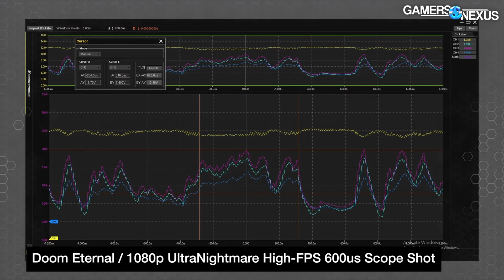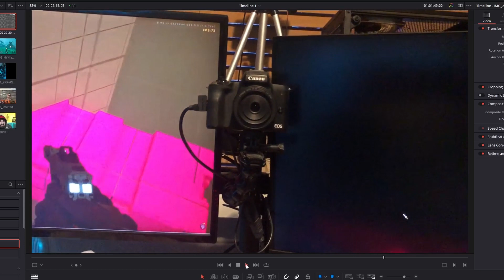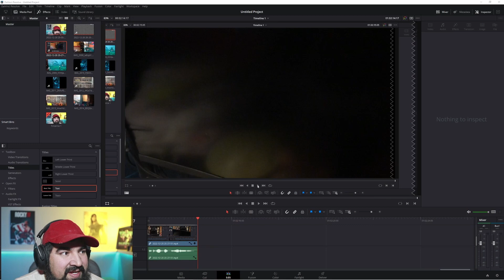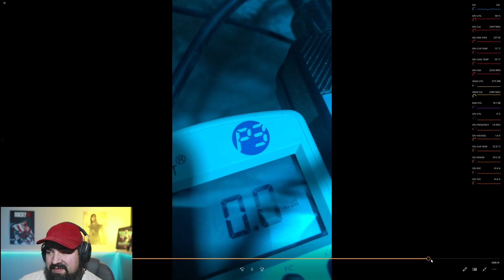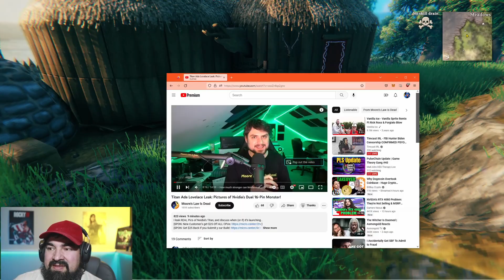I needed a new power supply. 7900 XTX Needs more PSU watts!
Today unfortunately, I needed a 1000 watt power supply. Thankfully Micro center had plenty on hand. Let me know if you run into the same issue.
This was off of a stock run with my system (specs reveled in the video).